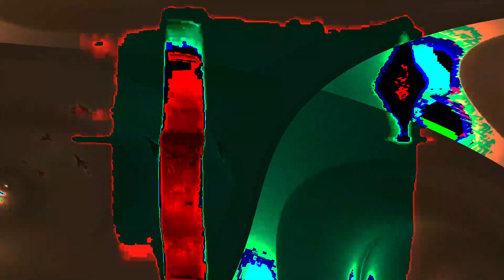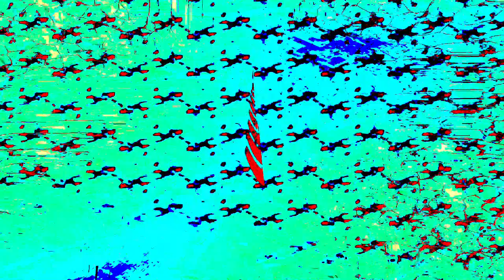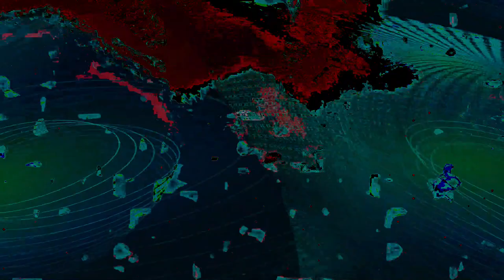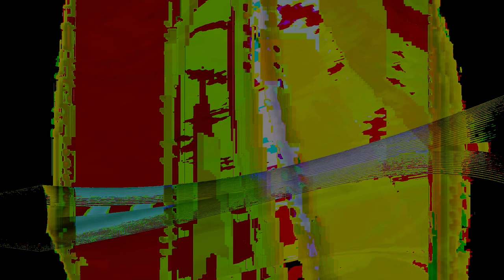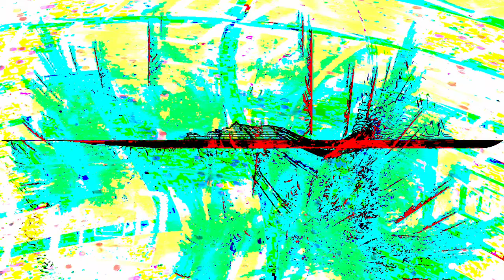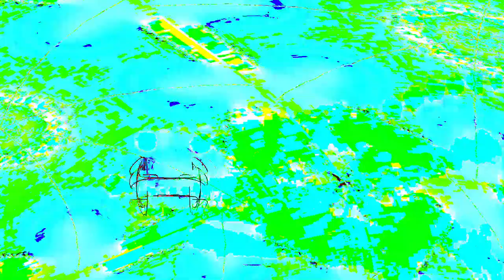[EPILEPSY WARNING] Movie 24 02 03 14h02m44s